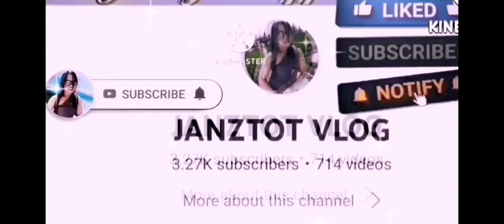HALA,PUGONG BYAHERO NAMAALAM NA?ANG SAKIT SA DIBDIB,SOBRANG NAKAKALUNGKOT😭